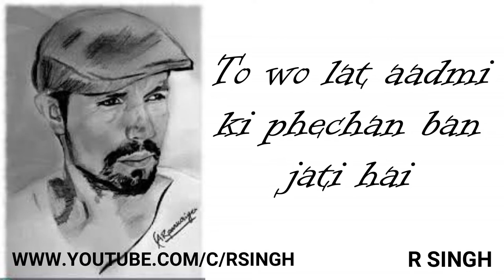randip hooda and imraan best Dialogue status | attitute | R SINGH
randip hoodaa amd imraan best Dialogue status | R SINGH

keep loving